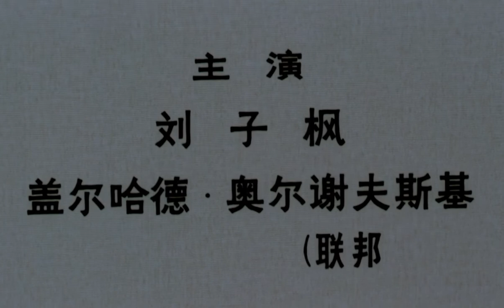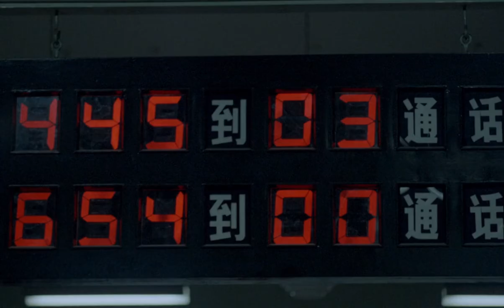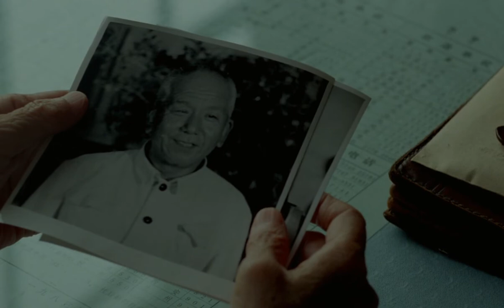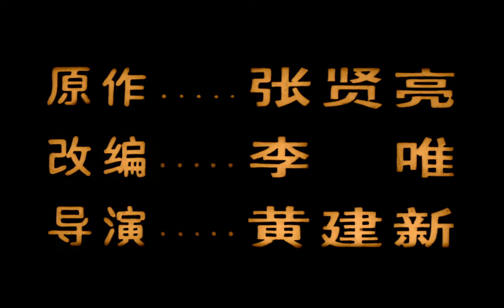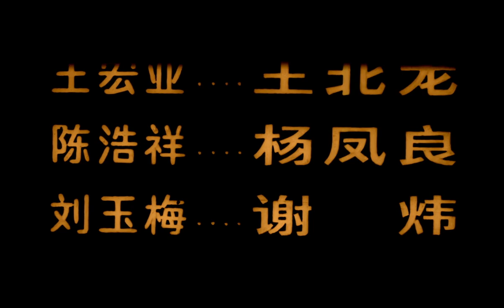The Black Cannon Incident(黑砲事件 1985) 1080p | English Sub | Chinese black comedy.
On a business trip, lonely Zhao loses a chess piece that is precious to him, but his attempts to recover it prompt a series of unwarranted incidents that impact his job and his life.